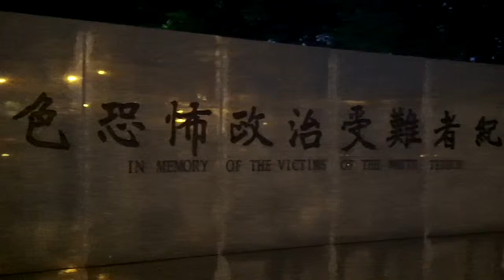舉火把敬泰源烈士 Torches for Taiyuan Martyrs of Taiwan Independence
530敬泰源烈士 Light Up Taiyuan Martyrs For Taiwan Independence

"Sunflower Everywhere 遍地開花!" Anything is possible when you sowing the seeds of Democracy.

After 24 days of OccupyChamber佔領議場, its established SunflowerMovement太陽花運動 advocated SunflowerEverywhere遍地開花, & it has since awaken the public spirit of social, cultural, political & environmental reform in Taiwan islandwide. Such as NoNukes 反核運動: Stop the problematic and budget-wasting nuclear power plants No. 4/3/2/1; And NoKMT - KMT不倒，台灣不會好(拒投KMT運動), 換掉國民黨，台灣不會馬上變好，但如果國民黨沒被換掉，整個台灣都會徹底腐爛。

‪#‎Taiwan‬ Brief History 台灣簡史：

-1895~1945: Japanese colonial period. 日本治台50年。

-1947: KMT (Chinese Nationalist Party) retreated from China civil war to occupy Taiwan & initiated ROC (apart from PROC) with a martial law. Over hundreds of thousands of Taiwanese were tortured, killed or vanished in 4 decades of White Terror (unidentified for Top Classified). 國民黨自中國內戰被推翻後，以中華民國之名撤退/殖民/接管台灣，實行戒嚴專制約半世紀，‪#‎二二八‬ ‪#‎白色恐怖‬ 時期，被刑求/屠殺/失蹤的民眾難以估計（自數千至數十萬人數因國安理由未能公開）。

-1971: PROC China claimed ROC Taiwan ownership from UN. China regards Taiwan as a rebel region that must be reunited by force if necessary. 聯合國決議一個中國，佔領台灣的中華民國從此喪失國際主權。

-1992: Taiwan & China became "1 country 2 systems" according to PROC-ROC secret agreement. 國民黨開始倡導模稜兩可的 ‪#‎一中各表‬ ‪#‎一國兩治‬。

-2000: With the election of President Chen Shui-bian from the opposition Democratic Progressive Party, Taiwan changed from One Party Dictatorship into Corporatocracy, as most of the financial & political power still controlled by KMT. 雖有首位民選總統陳水扁，但民進黨並未積極 ‪#‎轉型正義‬，而國民黨仍舊掌握大多數資源，台灣由一黨獨裁變成權貴政治。

-2008: Corruption allegations undermined Mr Chen's popularity and contributed to the DPP's loss to a resurgent KMT. 民進黨爆發貪瀆，執政權回歸國民黨。

-2014: ‪#‎OccupyCongress‬ (0318~0424) by students, activists, NGOs & pro-Taiwan independent groups united to fight the tyranny China Trade Pacts & the systemic corruption of KMT government, turned into the national Sunflower Movement. 以台北社運圈為中心的反服貿運動，在318佔領立法院後壯大為全島響應的太陽花運動。

-2015: New generation start to use citizen power calling for changes, such as the legislative, constitutional and educational reform. There is no turning back for democracy Taiwan. 新生代受到太陽花運動鼓舞, 公民運動與投入政治開始蔚為風潮